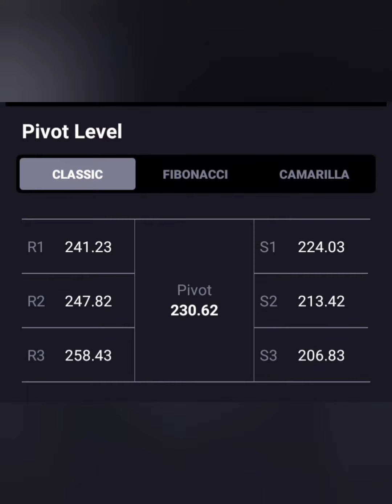TATA POWER SHARE LATEST NEWS📈LONG TERM में जा सकता हैं 500+💥आज लग गया है 7% UC💥 BUY HOLD SELL📉